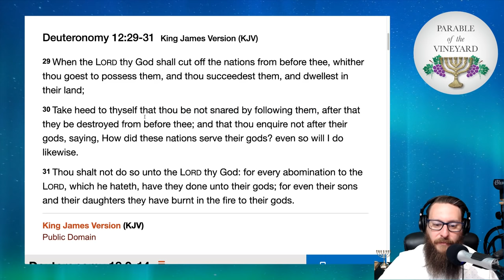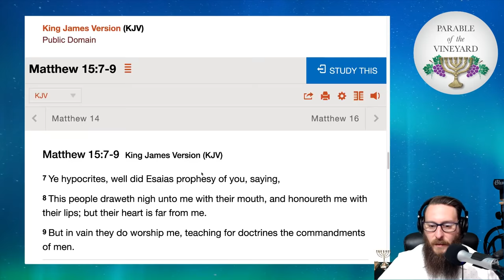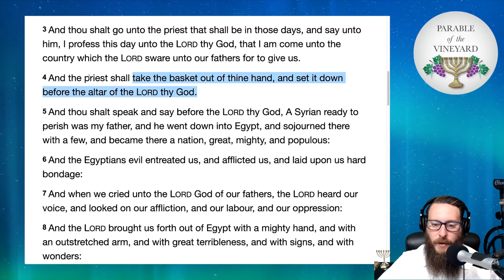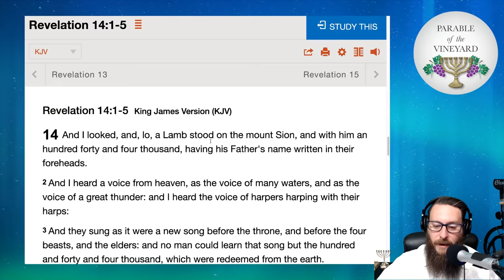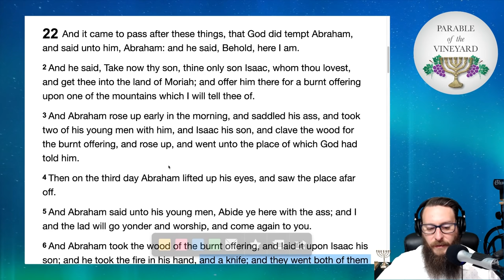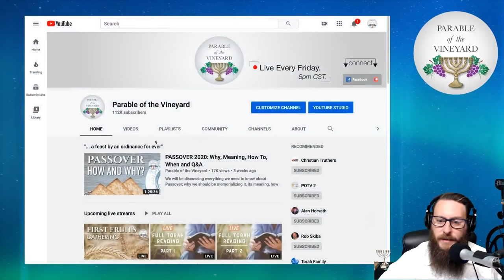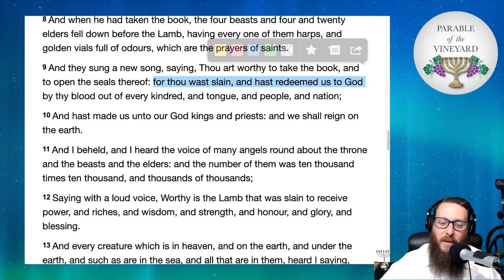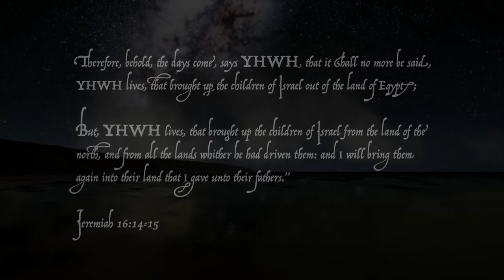FIRST FRUITS Gathering/Celebration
First Fruits gathering on POTV LIVE!

LIVE FELLOWSHIP:
Friday - 8pm CST: Weekly Gathering

*If you feel led to assist me in this journey, always pray about it first, to make sure it's YHWH's will, as he may have other plans. Also, please do not put yourself in a bind to help, as our needs are currently being met, HalleluYah!
This would be a love offering (not a tithe)

-We are not a 501c3 for many reasons and unfortunately, your gifts would not be tax deductible.

Mail:
Adam Fink

Our Preferred Scriptures: The CEPHER
It includes the restored names of the Father and our Messiah, as well as containing the 14 removed books of the Apocrypha and other Dead Sea Scroll manuscripts.
(The 10% goes to me, so if funds are tight for you and this will help you afford one, send me an email and I will send you that amount via Paypal or mail)

This book is not cheap, but you get what you pay for. If you are low on funds, you can read it (the books included in the 66 book cannon) for free with the E-Sword app